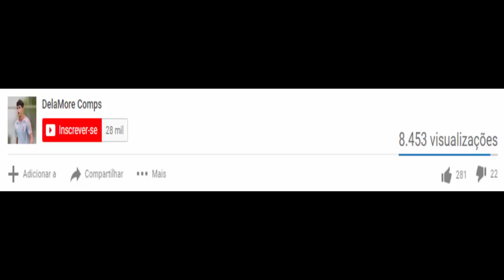OLHA COMO FOI A ESTRÉIA DE DANIEL MARCOS NO CORINTHIANS (04/07/2019)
No Amistoso teve Vila Nova 1x2 Corinthians no dia 04/07/2019 | Melhores momentos de Daniel Marcos

Daniel Marcos vs Vila Nova (Estréia) HD 720p (04/07/2019)

Daniel Marcos contra Vila Nova (04/07/2019)